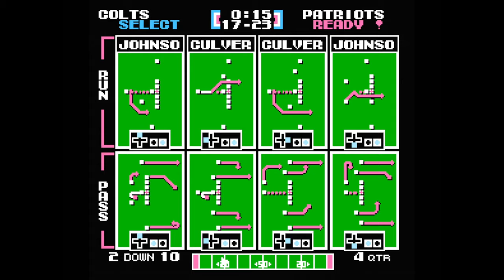Tecmo Super Bowl Week #11 Indianapolis Vs New England (Tecmo Tuesday - Season 2, Episode 11)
Season 2 Week 11: Indianapolis Colts Vs New England Patriots